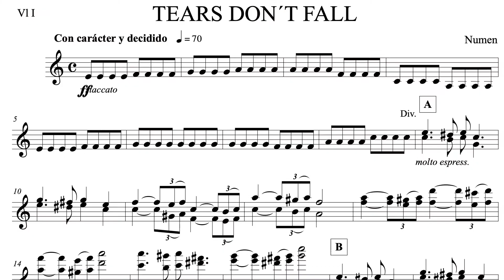Diario de The Outsider. Capítulo 05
En la quinta entrega, hablamos de aspectos puramente musicales de The Outsider como ópera rock.